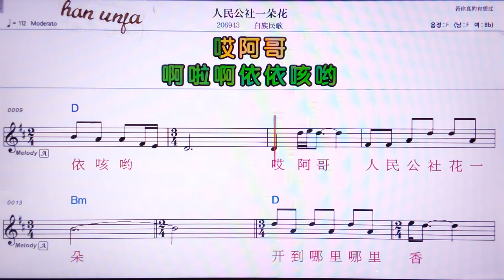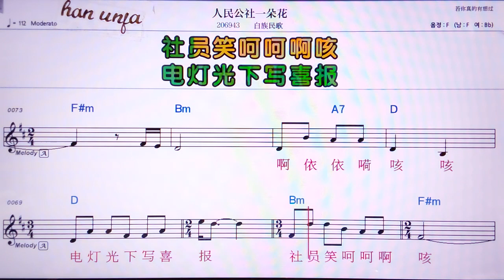💖런민꿍서이둬화/바이주민꺼 👍Karaoke With Sheet Music/MR,노래방, 악보, 코드,